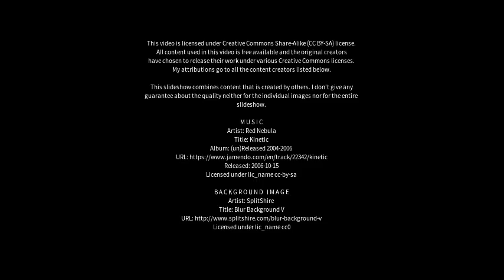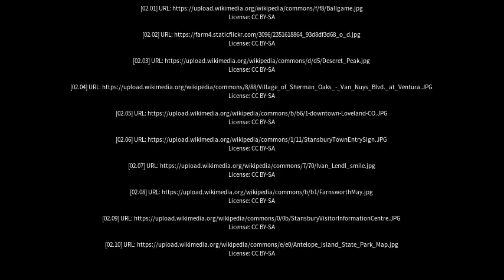Best places to visit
Best places to visit - Stansbury (Australia) Best places to visit - Slideshows from all over the world - City trips, nature pictures, etc.